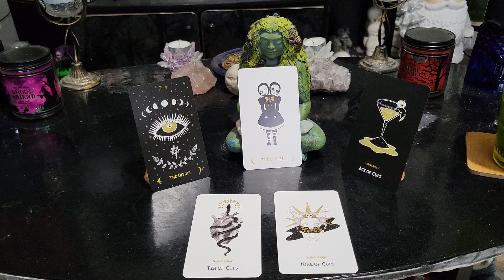Tuesday May 23rd, 2023 Daily Taort Cards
GolgothaInDarkness.com

Card Readings
Q & A

1 Hour - 1 1/2 hours
Channeled Messages from Spirit
Card Readings
Q & A